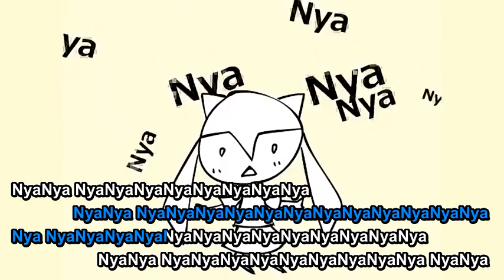【Karaoke】Nyanyanyanyanyanyanya!【off vocal】 daniwell-P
Nyanyanyanyanyanyanya!

Music & Lyrics: daniwell-P
Vocal: Hatsune Miku

Lyrics
Nya